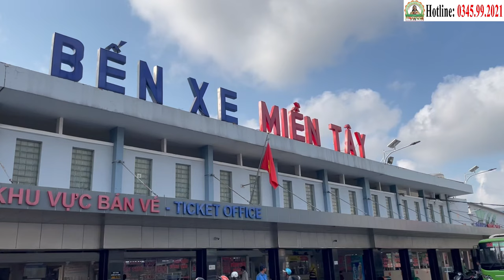Noi Gương Cha Tường: Tặng Tập Vở, Cặp Cho Học Sinh Nghèo Xã Vinh Kim | Phòng Khám Cha Tường (16/5)